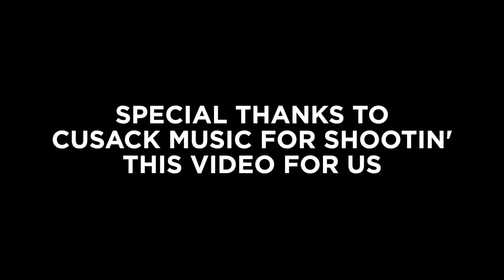Brother Adams presents: The Sophomore Sneak Peek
Here's a sneak peek at some of what's to come on our second album! We've uploaded the whole set from our August 19, 2014 Sophomore Sneak Peek show at the Park Theater.